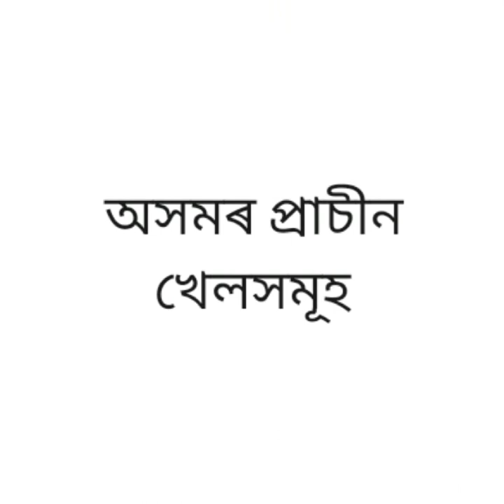প্ৰাচীন সময়ৰ পৰা অসমত প্ৰচলিত বৰ্তমান বিলুপ্তিৰ দিশে অাগবঢ়া পুৰণি- খেলসমূহ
প্ৰাচীন সময়ৰ পৰাই অসমত প্ৰচলিত বৰ্তমানৰ বিলুপ্তিৰ দিশে অাগবাঢ়ি অহা খেলসমূহ

ম'হ যুঁজ, কণী যুঁজ, হাতী যুঁজ, কুকুৰা যুঁজ, শেন যুঁজ, মেথোন যুঁজ, ম'ৰা যুঁজ, ভাটৌ যুঁজ, মইনা যুঁজ

নাও খেল, কড়ি খেল, পেং খেল, পাশা খেল, টাং গুটি, খলি গুটি, ঢোপ খেল, ঘিলা খেল, কচুগুটি খেল, লাটুম খেল অাদি।

বৰ্তমান এই খেল সমূহ বিলুপ্তিৰ দিশে
ধন্যবাদ

EDUCATIONAL PURPOSE